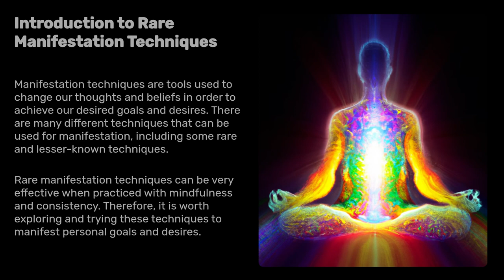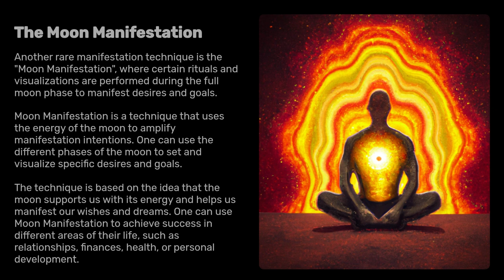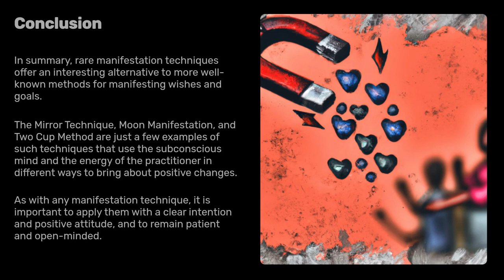Manifestation at a New Level: Learn Rare Techniques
Introduction to Rare Manifestation Techniques
Manifestation techniques are tools used to change our thoughts and beliefs in order to achieve our desired goals and desires. There are many different techniques that can be used for manifestation, including some rare and lesser-known techniques. Rare manifestation techniques can be very effective when practiced with mindfulness and consistency. Therefore, it is worth exploring and trying these techniques to manifest personal goals and desires.

The Mirror Technique
One of these techniques is the "Mirror Technique", where one stands in front of a mirror and says positive affirmations to oneself, in order to align their subconscious mind with positive thoughts and beliefs. The Mirror Technique is a manifestation technique that aims to dissolve internal blockages and negative beliefs. Through this technique, one can bring positive changes into their life by reprogramming themselves and strengthening their self-perception.

The Moon Manifestation
Another rare manifestation technique is the "Moon Manifestation", where certain rituals and visualizations are performed during the full moon phase to manifest desires and goals. Moon Manifestation is a technique that uses the energy of the moon to amplify manifestation intentions. One can use the different phases of the moon to set and visualize specific desires and goals. The technique is based on the idea that the moon supports us with its energy and helps us manifest our wishes and dreams. One can use Moon Manifestation to achieve success in different areas of their life, such as relationships, finances, health, or personal development.

The Akasha-Chronic Manifestation
Another rare manifestation technique is the "Akasha-Chronic Manifestation". One should meditate and visualize standing in a room where all walls, ceilings, and floors are covered with mirrors. Then one should imagine looking through the mirrors into the Akasha-Chronic, the collective memory of the universe. There, one should visualize the desired goal or state and imagine what it feels like to have already achieved it.

The Two Cup Method
Another rare manifestation technique is the "Two Cup Method". One writes the current situation on one cup and the desired situation on the other cup. One can also label one cup as "current reality" and the other as "desired reality". The practitioner visualizes their current situation and symbolically pours the water from the "current reality" cup into the "desired reality" cup, while imagining their wishes coming true. Then, they drink the water from the "desired reality" cup to absorb the energy and potential of their wishes and draw the desired reality into their life. This technique is intended to help focus on the desired situation and allow energy to flow in that direction.

Conclusion
In summary, rare manifestation techniques offer an interesting alternative to more well-known methods for manifesting wishes and goals. The Mirror Technique, Moon Manifestation, and Two Cup Method are just a few examples of such techniques that use the subconscious mind and the energy of the practitioner in different ways to bring about positive changes. As with any manifestation technique, it is important to apply them with a clear intention and positive attitude, and to remain patient and open-minded.